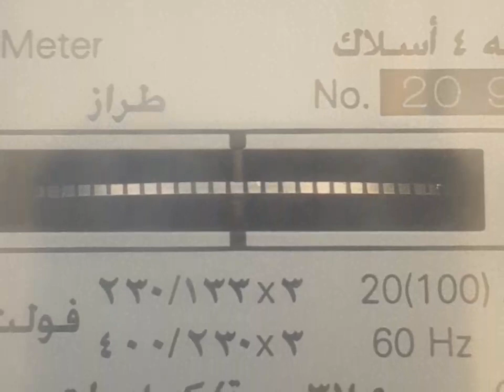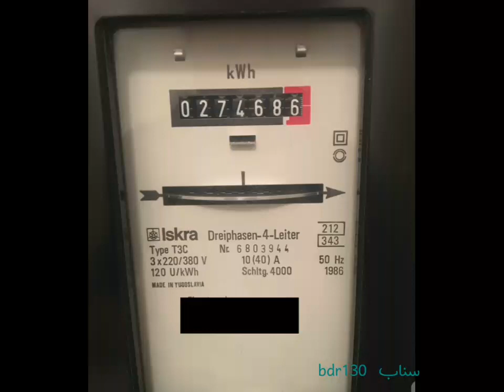وصايا من خبير--لتقليل صرف الكهرباء🗼وإرتفاع قيمة الفاتورة🛋️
فيديو من فـهـد بن سـعـد الأسـمــري